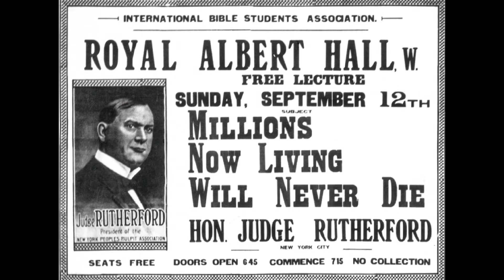GB Update Field Service Unwitnessing